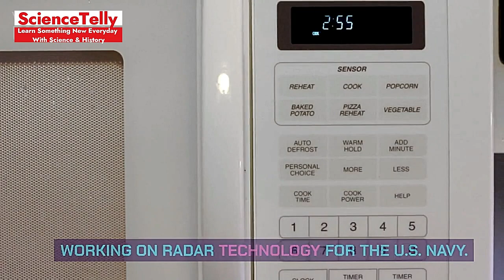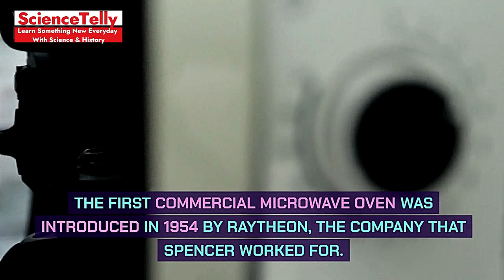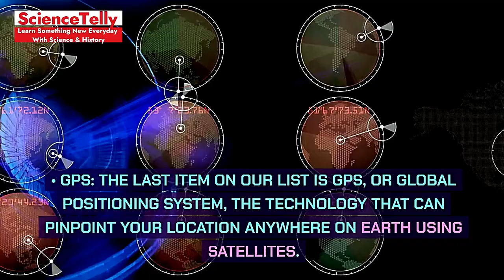How the Military Invented Your Favourite Things